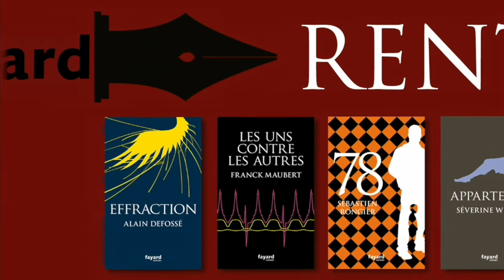Interview de Sèverine Werba à propos d' "Appartenir "- Rentrée littéraire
A l'occasion de la rentrée littéraire 2015, Sèverine Werba présente son roman, "Appartenir" (Fayard).